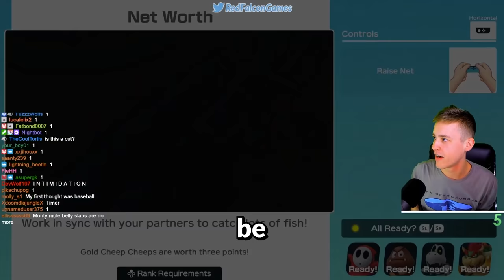Can you LOSE Every Minigame in Super Mario Party?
Video Credits

What's up I'm RedFalcon and right now I'm playing Mario Party Superstars for the Nintendo Switch. I might play minigames against the Master CPUs, I might play boards against characters like Mario, Luigi, Peach, Daisy, Yoshi, Donkey Kong, Rosalina, Birdo, Wario, Waluigi and more?! Is that all of them? We don't know yet! What we do know as that we can play Mario Party Superstars online on boards like Yoshi's Tropical Island, Peach's Birthday Cake, Space Land, Horror Land, and more! Stay tuned, and subscribe for more Mario Party action honestly if you're reading this then I would be shocked if you weren't already subscribed I'm not sure why I'm asking you.. you gotta be one of the FANS. Well thanks for watching, keep enjoyin and don't be afraid to touch my thumb button on the video and leave a comment if you made it this far in the description tags. Tell me who your favorite character is and why is it Yoshi because he's so cute it's literally unfair. Ok bye!!